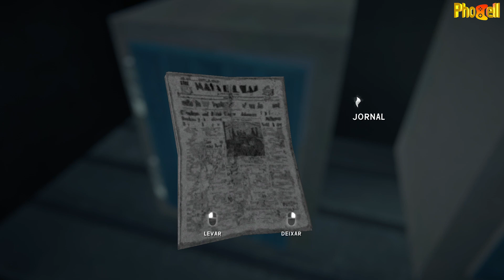The Long Dark Grátis Na Epic Games VALE A PENA?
▶️ Galera, neste vídeo temos mais um jogo grátis na Epic Games chamado The Long Dark, fica grátis para resgate permanente até amanhã dia 20 de dezembro, então corre e aproveita.

Aqui temos tudo em novidades em jogos, então seja muito bem vindo e aproveite sempre as novidades que trazemos.

the long dark gameplay
the long dark review
gameplay
epic
epic games
games
pt-br